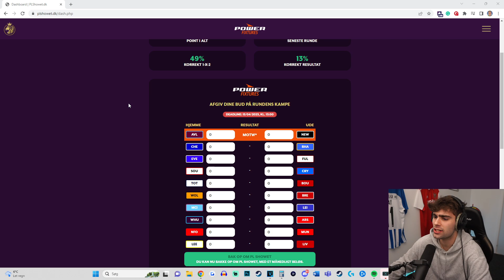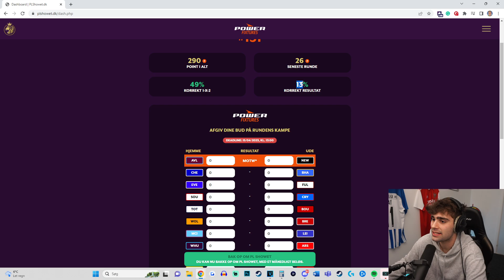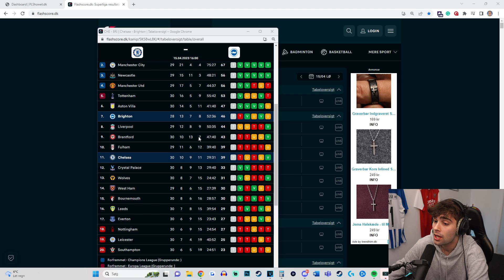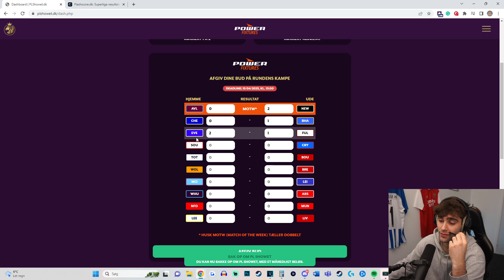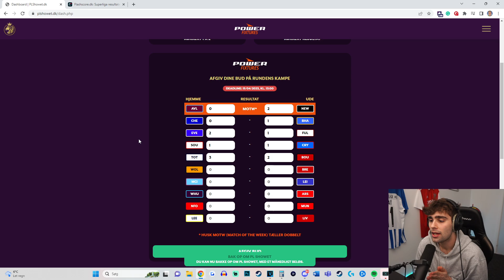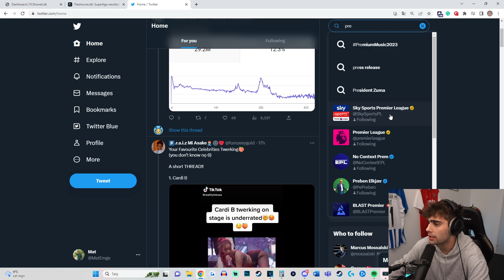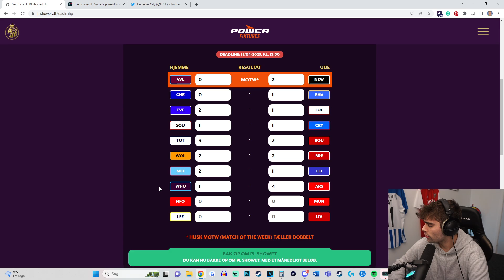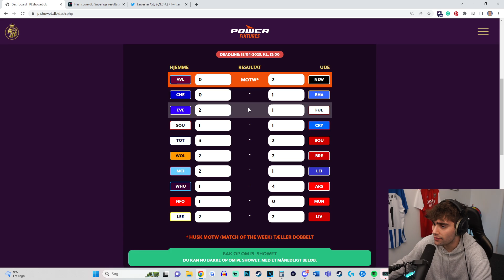JEG PREDICTER WEEKENDENS PREMIER LEAGUE KAMPE!